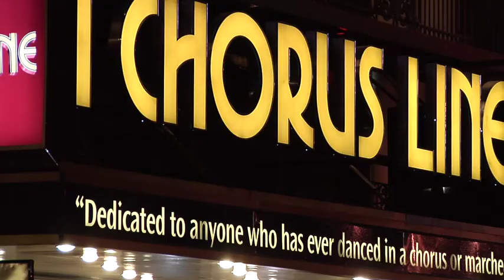Marist Pre-College: Theatre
Marist Summer PreCollege

Are you considering entering the world of professional theatre as an actor, director, playwright or designer? Would you like to study theatre at college as a way to prepare for any number of career paths? The Marist Theatre Summer Institute offers you an opportunity to explore both avenues with an intensive 13 day theatre-performance program on the beautiful Marist College campus. This program teaches you college-level acting techniques and performance skills, with a culminating final showcase for an invited audience. While mornings are filled with acting lessons and rehearsals, afternoons are spent learning the roles of professional theatre artists-actors, directors, designers, playwrights and producers. You will hear first-hand from professional actors working in Marist's professional summer theatre company, River Valley Rep Theatre, as well as from dynamic Marist faculty. The program also includes attending live theatre at River Valley Rep and attending a Broadway musical in NYC. If you love theatre, you will love immersion in all aspects of this program—meeting professionals, attending performances and honing your new skills in front of an audience!